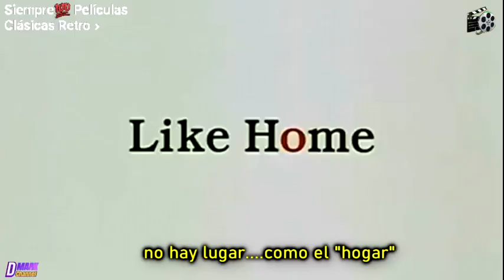DUPLEX 2003 trailer subtitulado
Dúplex es una película de humor negro dirigida por Danny DeVito, protagonizada por Ben Stiller y Drew Barrymore. Su estreno oficial fue el 26 de septiembre de 2003.
Argumento
Alex Rose y Nancy Kendricks son una pareja que ha buscado la oportunidad de vivir juntos desde hace tiempo. Su sueño parece cumplirse cuando adquieren una nueva casa, "un dúplex" que tiene múltiples beneficios: comodidad, espacio y servicios. Sin embargo se enfrentan a un problema, una anciana que habita en la parte de arriba de su casa y que hace mucho ruido de noche y pide constantes favores de día a la pareja. Tras soportar durante días el intolerante ambiente, Alex y Nancy toman una decisión que les hará perder la cordura: matar a la anciana. Pero también es en vano pues nada les sale bien.